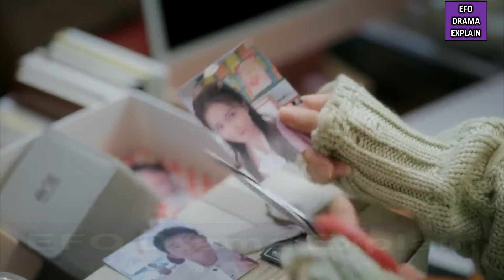Ep 2 | CEO 💞 Reporter Girl | Only For Love (2023) | Chinese Drama in Hindi Explanation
In this video, I will give an Hindi explanation of “Only For Love (2023)” (Episode 2) which is a Chinese Business, Comedy, Novel, Romance, Workplace Drama.

Starring: Bai Lu (1994), Daniel Zhou (2002), Dylan Wang (1998), Jiang Pei Yao (1994), Kong Lian Shun (1986), Kou Zhen Hai (1954), Liu Dong Qin (1994), Lu Cheng Jue (1993), Michelle Dong (1979), Miles Wei (1990), Nie Yuan, Shen Yu Jie (2001), Wang Zi Wei (1996), Zeng Li (1976), Zheng Shu Huan (1995)

lots of  ❤️

CREDITS:
Director:
Genres: Romance, Drama 'Fantacy
Images Source: